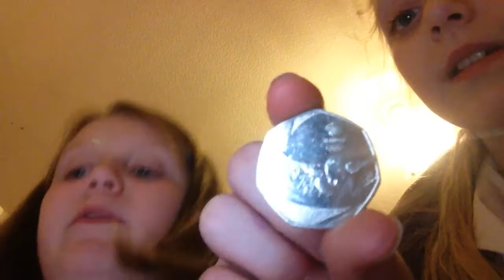NEW YEARS GIVAWAY!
YYYYYYYAAAAAAAAAYYYYYYYYY